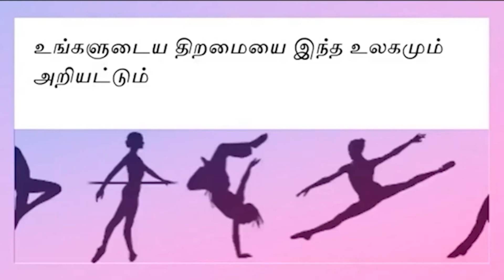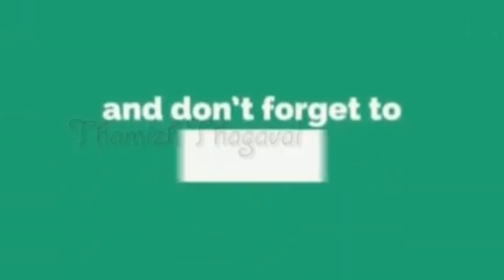முதல்முறையாக குழந்தையை கையில் ஏந்திய தந்தையின் ரியாக்ஷனை பாருங்க | Tamizh Thagaval